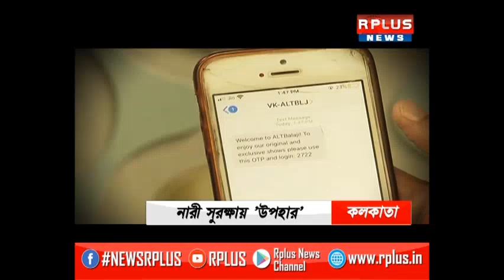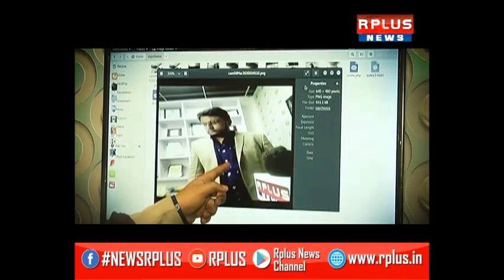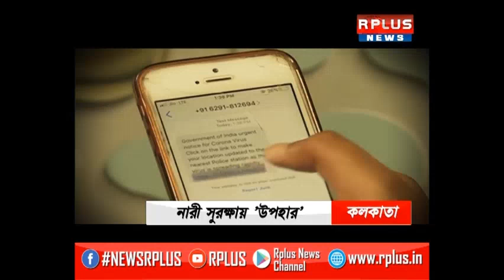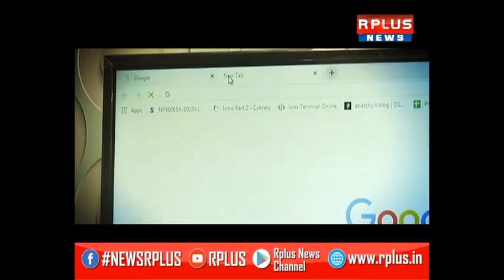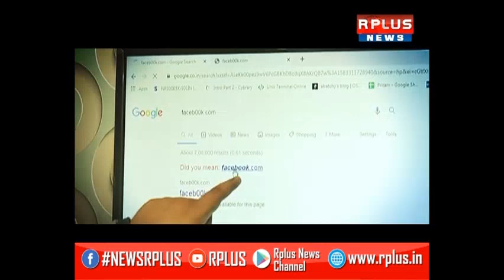R PLUS News | WOMEN'S SAFETY & SECURITY IN CYBER WORLD | ICSS | TEAM UPAHAR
Interview on Women's Safety and Security of our CEO & Co-Founder Mr. Abhishek Mitra and our Chief of staff Mrs. Shilpi Dutta ft.Upahar team on ( NGO working on women safety)at the same time.